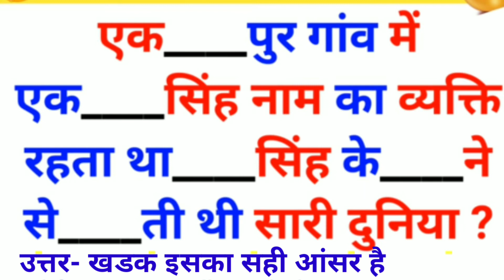Most brilliant GK questions with answers (compilation) FUNNY IAS Interview GK GK2020 part